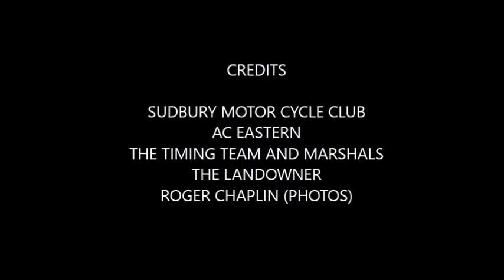FOXBOROUGH ENDUROTHON 2017 2